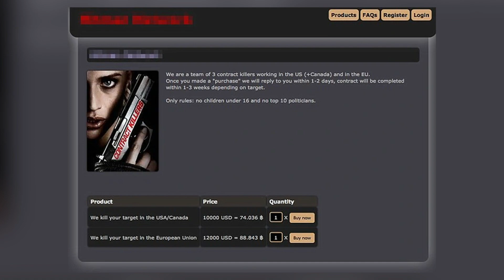[Bản Tin Trưa] Mark Cuban "Vạch Trần" Âm Mưu Của Sec Trong Không Gian Crypto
Các tin tức crypto chính trong bản tin tức trưa ngày hôm nay bao gồm:

+ 00:05 - Tổng thống El Salvador: "Bitcoin là động lực phát triển du lịch".
+ 00:57 - Ông lớn Phố Wall tìm cách rót 900 tỷ đô vào không gian Crypto thông qua thông qua tuyển dụng.
+ 02:07 - Mark Cuban "vạch trần" mưu đồ của SEC trong không gian Crypto.
+ 02:51 - Moonbirds bị các nhà đầu tư ném đá vì sửa đổi vô lý.
+ 04:13 - Trung Quốc đẩy mạnh phát triển Metaverse.